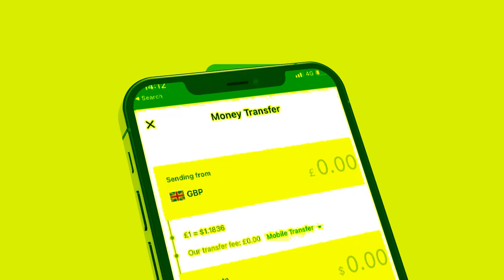Degdeg Madaxda muuse bixi geele Iyo Xassan shiikh oo wada hadlay? Goaan midaysan ayey ka qateen Sool